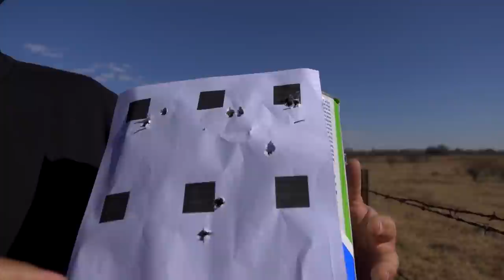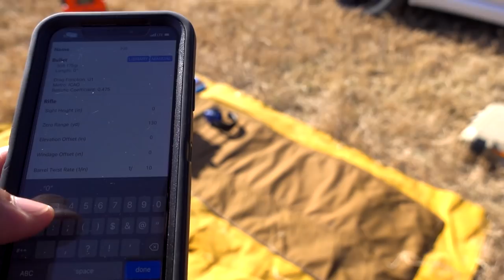Long range impacts with Remington and Special Forces Sniper